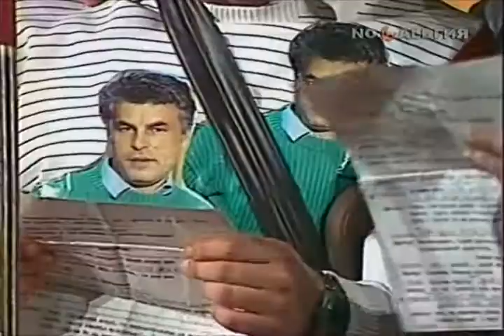КВН 1987 СПИ-МИСИ-МХТИ Спрут по таганрогски